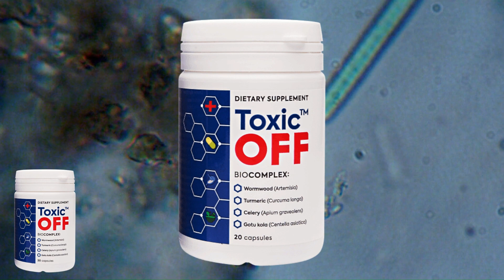🟢⚪ SAIU AGORA | NOTÍCIAS DO SPORTING | ÚLTIMAS NOTÍCIAS DO SPORTING | NOTÍCIAS DO SPORTING HOJE!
Olá adepto Sportinguista, bem vindo ao nosso canal de notícias Sportinguista!
Subscreve este canal para ter acesso à diversos tipos de notícias do Sporting Clube que deixarão vocês informados e também que irão te entreter em momentos de descanso.

Aproveite o conteúdo!

com notícias de hoje do Sporting Portugal, aqui você fica sabendo das contratação do Sporting.
Ficará sabendo das notícias de hoje do Sporting de ultimas horas e será informado das transferência do sporting clube.
Subscreve este canal e ativa o sino das notificações para receber as Principais notícias do scb Sporting Portugal.

Espero contar com o teu apoio nesta jornada dos leões verdes!
Se gostas do conteúdo não hesites em carregar no botão (subscrever)

Viva o Sporting Clube!

Direito de Imagens: Calcio News 24, AreaNapoli.it, Il Napolista, Contropiede Azzurro, 10maggio87.it, Numero Diez, Calcio Napoli 1926, Spazio Napoli, Notizie Calcio Napoli, Sport, Notícias ao Minuto, OJogo.pt

Espero contar com o teu apoio nesta jornada!

- PCscb